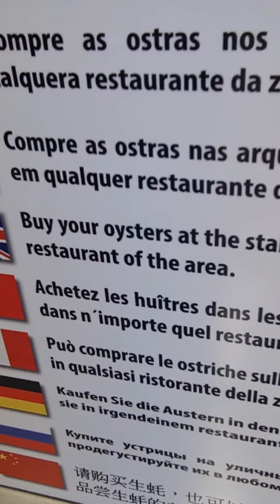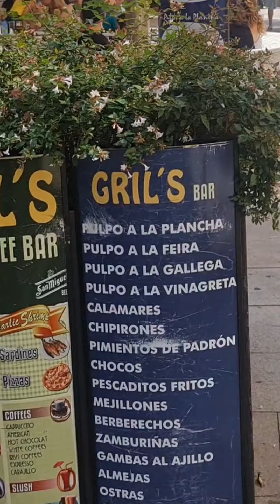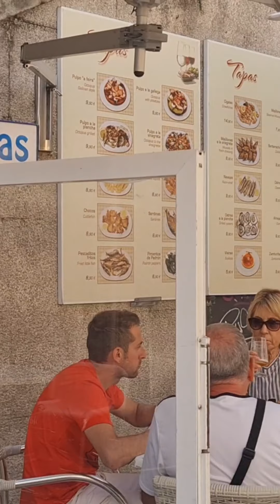GALICIA SADA 2021